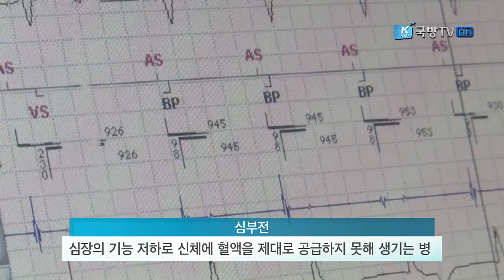[국방뉴스]17.06.07 장병 건강 프로젝트‘건강이 보인다’ 심부전증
설명심부전증
강경일)
갑자기 호흡이 심하게 가쁘다거나 심장의 두근거림이 심할 경우 심부전을 의심할 수 있는데요. 이런 경우 바로 병원을 찾아 심전도 검사를 해보는 것이 바람직합니다.
이혜인)
장병건강프로젝트 건강이 보인다. 이번 시간에는 국군수도병원 순환기내과에서 심장재동기화 치료를 통해 건강을 되찾은 최범식 상사의 이야를 들어보겠습니다.

심장의 기능이 떨어져 혈액을 제대로 공급하지 못하는 질환. 심부전. 평소 심부전 증상을 앓고 있었던 최범식 상사는 훈련 도중 몸에 심각한 이상을 느껴 국군수도병원을 찾았는데요.

최범식 상사 / 심부전 증상으로 심장재동기화 치료
숨이 잘 않 쉬어져가지고 심장이 부어있는 상태에서 상당히 많이 않 좋았거든요.

이재중 대위 / 국군수도병원 순환기내과 군의관
사실 대부분의 심부전 환자들이 일정부분은 심장이 버틸 때까지 버팁니다. 이 분 같은 경우도 작년 12월까지는 괜찮다가 갑작스럽게 누워있는데 누워있지 못할 정도로 숨이 차서 잠도 못자고 100M만 걸어도 숨이 너무 차고...

국군수도병원을 찾은 최상사는 3개월간 충분한 약물치료를 시도했지만 이미 좌심실과 우심실의 기능차이가 생겨 별다른 호전이 없었습니다. 이에 의료진은 심장재동기화 치료를 결정했습니다. 이 치료는 심장재동기화 치료기를 몸 속에 넣어 불규칙적으로 뛰는 심장에 전기 자극을 줘 좌심실과 우심실이 규칙적으로 효율적으로 뛸 수 있게끔 해주는 치료인데요.

예전 같았으면 약물 치료를 죽을 때까지 유지하다가 아마 지금 나이가 40대 초반인데 50대를 못 보고 돌아가시지 않았을까 싶고요. 심장제동기화 치료는 증상 뿐만 아니라 생존률 연장도 고려할 수 있는 부분이 있거든요. 심장이식이 아니고서는 치료방법이 전혀 없었던 시절도 있었는데 기계를 통해서나마 도움을 줄 수 있어서...

심장제동기화 치료 이후 최상사는 호흡곤란 증세가 현격히 완화되고 심장 기능 또한 회복돼 건강한 몸으로 퇴원 했습니다. 앞으로도 정기적으로 병원을 찾아 검진을 받을 예정인데요.

대학병원에 가서 문의를 하니까 국군수도병원애서 하는 것도 좋다 그래서 여러 자문을 구해서 수술을 했고 지금은 만족하고 있습니다.

최근 우리 군에도 심부전 환자가 늘고 있는 추세입니다. 국군수도병원은 이런 추세에 맞춰 최상의 의료진과 의료장비를 구축해 군에서 발생하는 심부전 환자들의 고통을 줄여 주기 위한 완벽한 준비를 갖췄습니다. 병원은 이번 최범식 상사의 성공적인 치료사례를 바탕으로 더 많은 환자들에게 도움을 줄 것입니다.

어느 날 (평소와 같이)뛰었더니 숨이 차기 시작한다! 아니면 가슴이 아프기 시작한다! 앉아 있는데 갑자기 심장이 엄청나게 빨리 뛰는 두근거림이 있다든지 그런 적이 한번이라도 있었다면 조기에 검사를 하고 초기에 심장병이다 아닐거다 라는 갈림길에서 그 감을 일찍 잡는 것이 굉장히 중요합니다. 평상시 일상생활과 달라진 점이 있다면 그 때는 한 번쯤 진료를 보도록 권장합니다.